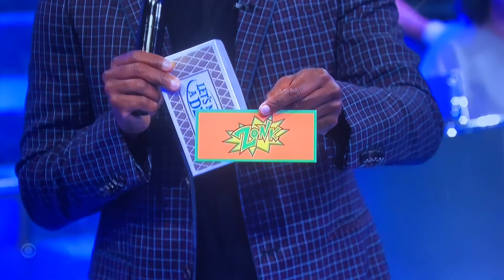LMAD ALL-NEW LIVE today Wednesday April 26, 2023😳🤯😳